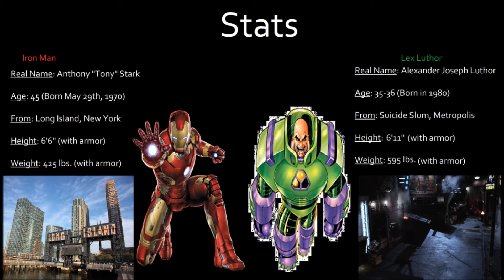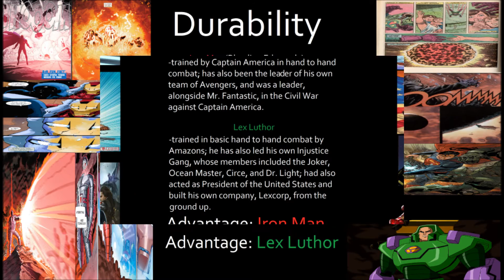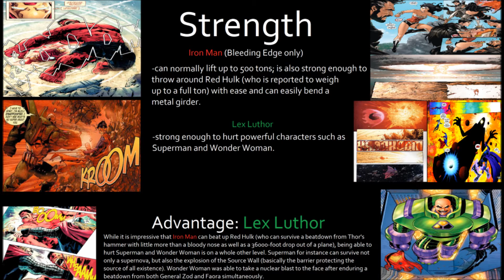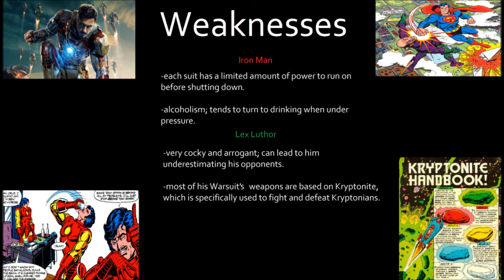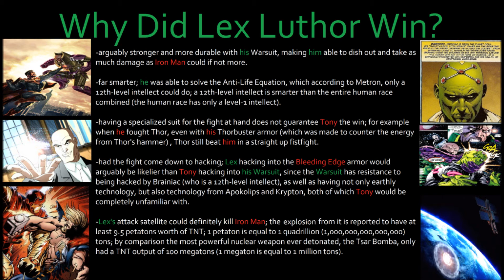Episode 36 Iron Man vs Lex Luthor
(Fight Starts at 3:24). Here's Episode 36 of my humble fan-made sequels to ScrewAttack's Death Battle!

Episode Guide:
Episode 1: Mario vs Sonic
Episode 2: Pikachu vs Blanka
Episode 3: Zelda vs Peach
Episode 4: Bomberman vs Dig Dug
Episode 5: Zitz vs Leonardo
Episode 6: Kratos vs Spawn
Episode 7: Chun-Li vs Mai Shiranui
Episode 8: Master Chief vs Doomguy
Episode 9: Akuma vs Shang Tsung
Episode 10: Batman vs Spiderman
Episode 11: Luigi vs Tails
Episode 12: Luke Skywalker vs Harry Potter
Episode 13: Rogue vs Wonder Woman
Episode 14: Shao Kahn vs M. Bison
Episode 15: Mike Haggar vs Zangief
Episode 16: Yoshi vs Riptor
Episode 17: Boba Fett vs Samus
Episode 18: Fulgore vs Sektor
Episode 19: Fox vs Bucky
Episode 20: Vegeta vs Shadow
Episode 21: Kirby vs Majin Buu
Episode 22: Leonardo vs Raphael
Episode 23: Ryu Hayabusa vs Strider Hiryu
Episode 24: Batman vs Captain America
Episode 25: Gaara vs Toph
Episode 26: Ryu vs Scorpion
Episode 27: Beast vs Goliath
Episode 28: Link vs Cloud
Episode 29: Charizard vs Blastoise
Episode 30: Goku vs Superman
Episode 31: Donkey Kong vs Knuckles
Episode 32: Ivy vs Black Orchid
Episode 33: Mega Man vs Astro Boy
Episode 34: Charizard vs Greymon
Episode 35: Ragna vs Sol Badguy